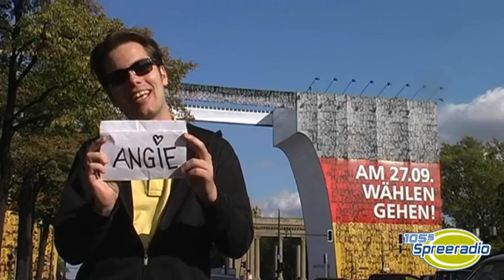Angie Boy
Die Antwort auf das Steini-Girl!